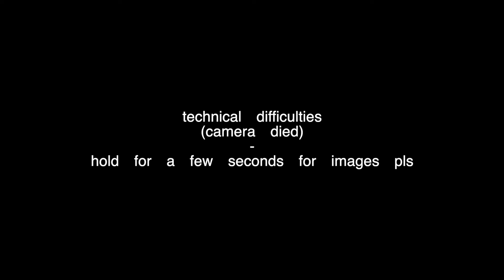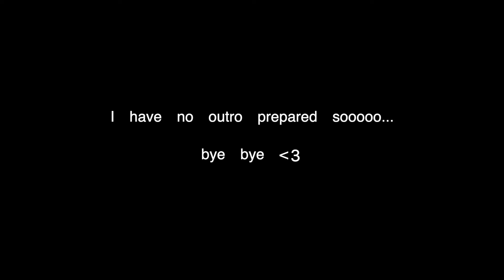black thought daughters ramble on about their upbringing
hi friends,
very very long time no see
a lot of you noticed that I tidied up my channel...or from your perspectives rather, that I scrapped all 40 videos exhibiting the past 3-4 years of my existence hhaha. basically, i've been in a very bleh disposition regarding my content for almost 2 years now and the feelings of mediocrity, feeling the need to mold myself to an algorithm and slowly losing my creativity caught up to me.
i want to start anew.
creating and being able to share parts of my life is something that I truly value and want to approach with passion while being as organic as I can. I could write a whole essay here as to what's been going on in my mind and life over the past year but I think that'd rather be fun in video format hehe ;)

thank u guys for sticking with me, i appreciate every single one of u for reaching out and checking on me or com ing back to support me